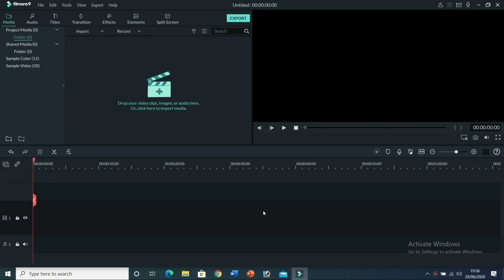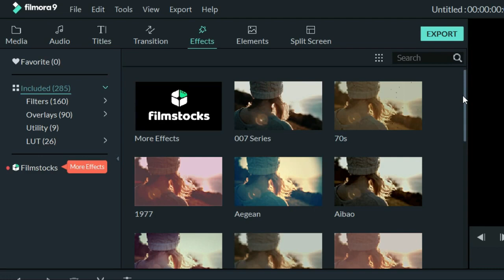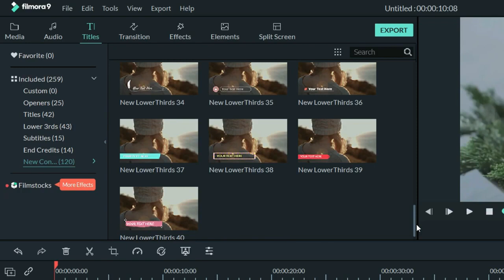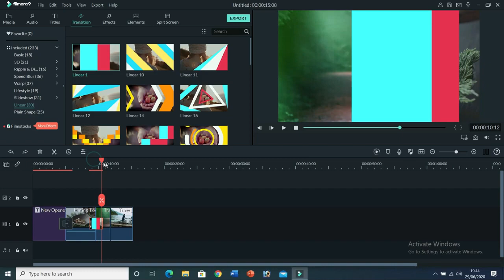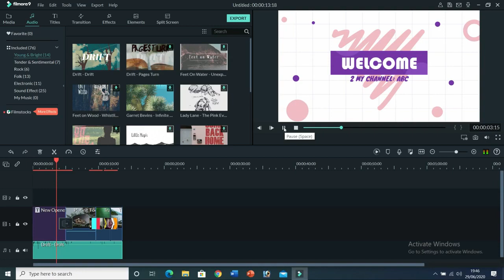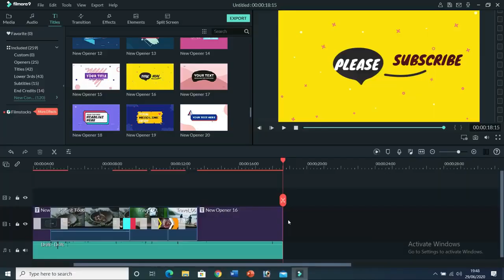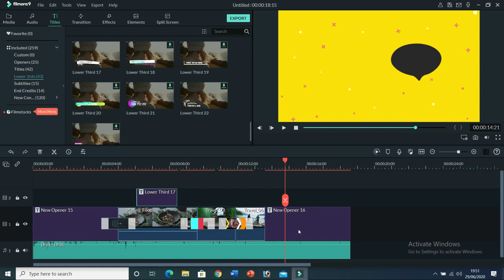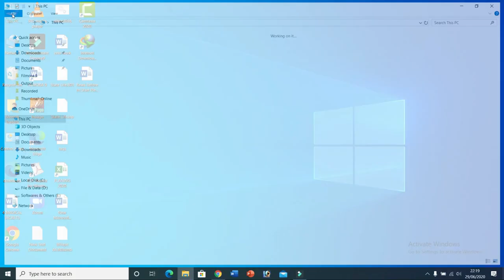How To Use Filmora 9 Video Editing Software by Ayaz Raza || Lecture 32 || YouTube Mastery Course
How To Use Filmora 9 Video Editing Software by Ayaz Raza || Lecture 32 || YouTube Mastery Course 2023

Filmora 9 is a popular video editing software that is designed for beginners and professionals alike. Here are the basic steps for using Filmora 9:

Install Filmora 9: Download and install Filmora 9 on your computer. You can find the software on the Filmora website.

Create a new project: Open the software and create a new project. You can do this by clicking on the "New Project" button on the home screen.

Import media files: To import your video and audio files into Filmora 9, click on the "Import Media" button and select the files you want to use.

Add files to the timeline: Drag and drop your media files into the timeline at the bottom of the screen. Arrange the clips in the order you want them to appear in the final video.

Edit the video: You can trim, split, and crop your video clips using the editing tools in Filmora 9. You can also adjust the speed and add effects and filters to your footage.

Add audio: You can add background music or voiceovers to your video by importing audio files and dragging them onto the timeline. You can also adjust the volume levels and add audio effects.

Export the video: Once you're happy with your video, click on the "Export" button to save it to your computer. Choose the video format and quality settings you prefer, and click "Export" again to start the process.

Overall, Filmora 9 is a user-friendly video editing software that can help you create professional-looking videos without much technical knowledge or experience. Just experiment with the tools and features to find the right combination for your project.